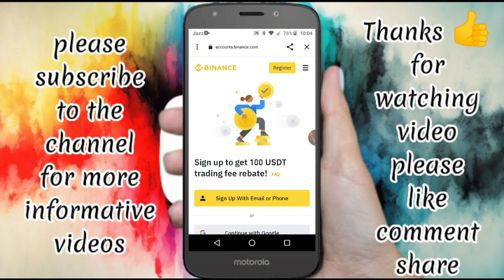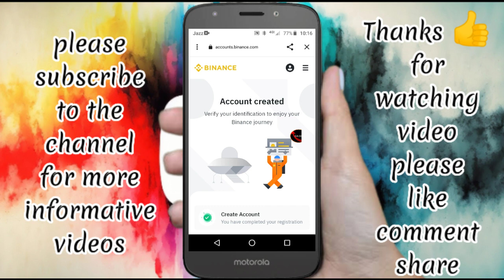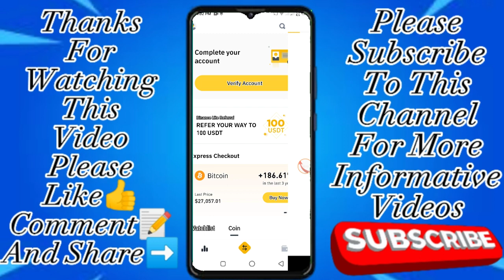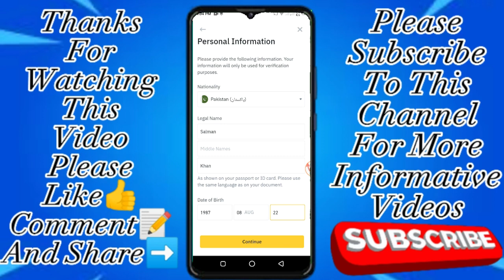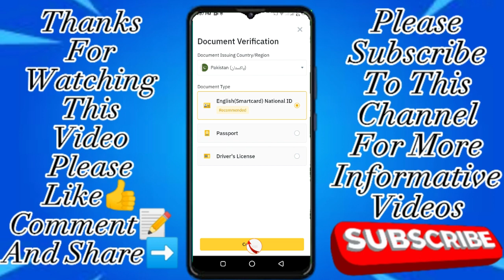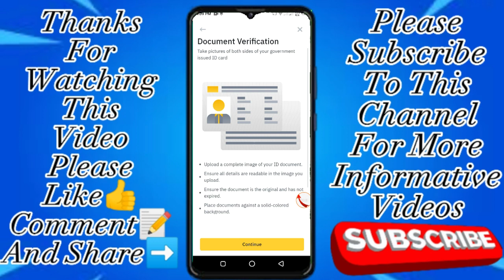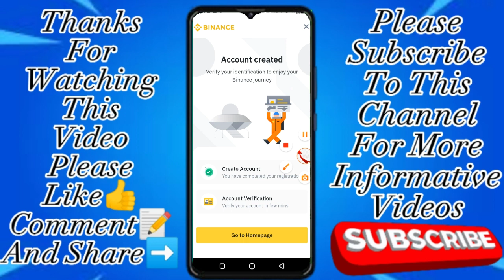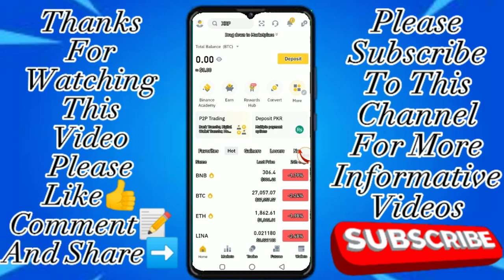Binance Account Create 2023 | How to Create & Verify Binance Account in Pakistan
Account creation link 🔗👇
In this video;👇
Dear friends,
in this video I have told you that How to Create & Verify Binance Account in Pakistan in 2023
So watch the video in full and if you find the video informative then please like, comment and share and at the same time subscribe to the channel and click on the bell icon so that you can get the notification of my upcoming informative video.

You're Queries 👇
binance verify account
Verify binance account
how to verify binance account
YouTube Search results 👇
how to create binnace account in pakistan
how to register binnace account
how to make binance account
how to create account in binance
create binance account
binance account create on mobile
Binance account create pakistan
Pakistan main binance account kaise banaen
Binance account kaise banaye
Binance account kaise banate hain
Assalam-O-Alaikum🙋‍♂️
All informative Videos Are Available In My Channel.
And thank you very much to the YouTube team who provided this platform for us to upload our videos here.
Please Viral My Video
My Youtube Channel Name Technical Salman .
🇵🇰🇵🇰ALLAH Hafiz.🇵🇰🇵🇰
__________________________________/SOCIAL
LINKS\________________________________